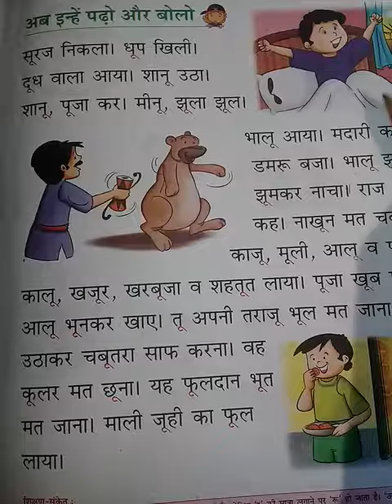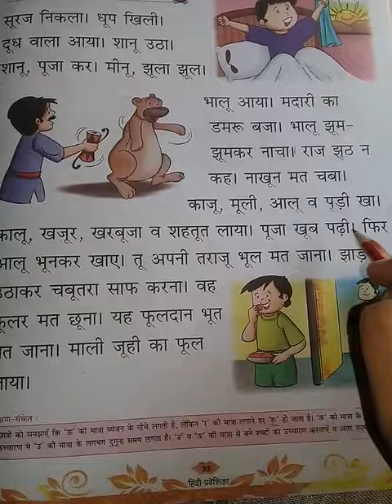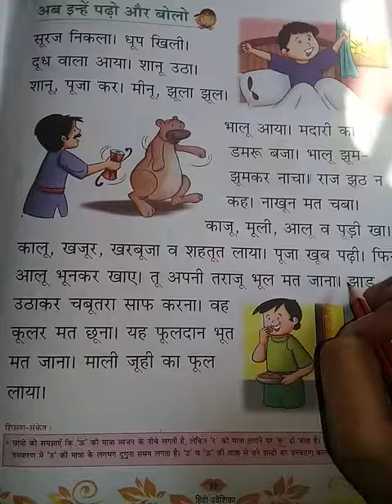class 1 chapter no 6 in hindi Bade 'U' ki matra wale sentence part 2